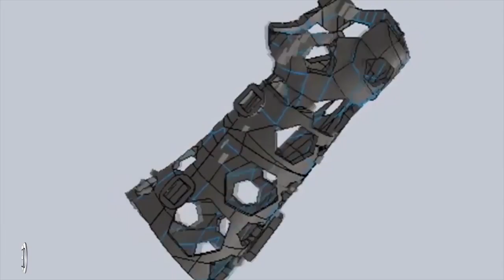#1 Новости виртуальной реальности: обзор новинок в сфере игр и гаджетов.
В нашей еженедельной новостной рубрике мы проведем обзор новейших достижений в сфере виртуальной реальности и игровой индустрии. Технологии не стоят на месте, и вы обязательно должны быть в курсе всех новинок в области 3D-VR!
1. VR Toy от Xiaomi. Крупная китайская компания Xiaomi представила миру новый гаджет: очки виртуальной реальности с уникальным дизайном. Теперь VR очки станут не только уникальным устройством для погружения в 3d реальность, но и послужат симпатичным аксессуаром, напоминающим небольшую сумочку. Дизайн 3d очков можно выбрать на официальном сайте Xiaomi.
2. Медиакомпания Lionsgate, подарившая миру серию легендарных фильмов «Пила», выпустила экстремальную VR игру под названием Nerve. В этой виртуальной реальности смельчаки могут попробовать делать то, о чем нам вечно говорят: «Не пытайтесь повторить!». 3D игра позволит пощекотать нервы и ощутить настоящий адреналин.
3. Креативные врачи и архитекторы из Новой Зеландии научились создавать уникальный гипс на 3D принтере. Теперь, сломав себе руку или ногу, можно с легкостью напечатать себе гипсовую повязку с интересным дизайном.
4. Игра Minecraft теперь доступна на очках виртуальной реальности Oculus Rift! Теперь наслаждаться любимой видео игрой можно в режиме VR. Осторожно, теперь криперы фактически реальны! ;)
5. Турниры по Dota 2 с главным призом в $20 млн. теперь можно наблюдать в режиме 360 благодаря гарнитуре HTC Vive и приложению VR theater.
6. Новое приложение Казино VR Покер доступно для очков виртуальной реальности Gear VR от Samsung и Oculus Rift. Эта 3D-VR игра предоставляет возможность поиграть в настоящий покер в режиме онлайн.
Смотрите Новости Виртуальной Реальности 3D-VR и вы всегда будете в курсе последних новинок в области 3D игр и технологий!